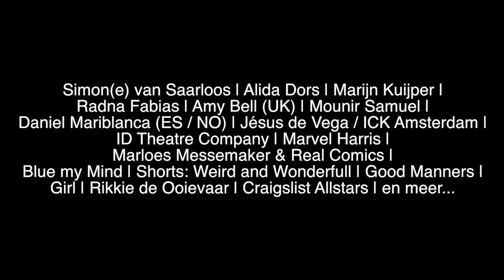What You See Festival - Teaser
23, 24 & 25 NOV 2018 – UTRECHT

De schoonheid en rijkdom van diversiteit wordt uitbundig gevierd tijdens het gloednieuwe en internationale What You See Festival in Utrecht. Normen rondom gender en identiteit worden bevraagd in een uitdagend programma waar de urgentie én het plezier vanaf spat.

What You See Festival biedt geen pasklare antwoorden, maar ondermijnt aannames en clichés rond vrouwelijk- en mannelijkheid. Een festival vol verwarring en verwondering, bijzondere ontmoetingen en intense kunstervaringen.

The beauty and richness of diversity is celebrated during the brand new What You See Festival in Utrecht. Deep ingrained norms on gender and identity are questioned in a challenging program fueled with urgency and joy.

What You See is not about finding clear answers, but rather proposes a collective search to undermine premises on femininity and masculinity. What You See offers confusion, amazement, unforgettable arts works and beautiful encounters.